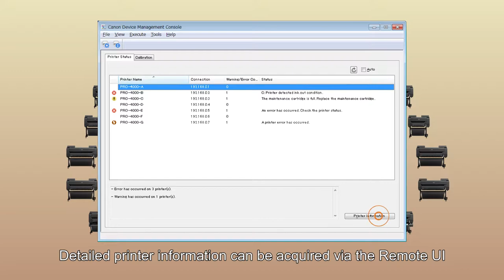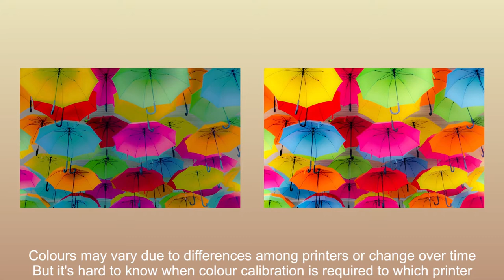imagePROGRAF software - Device Management Console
The Canon Device Management Console allows you to manage multiple printers within a network. With this simple software tool, you can check printer status, supply levels, paper types, and calibration information for your Canon imagePROGRAF printer.